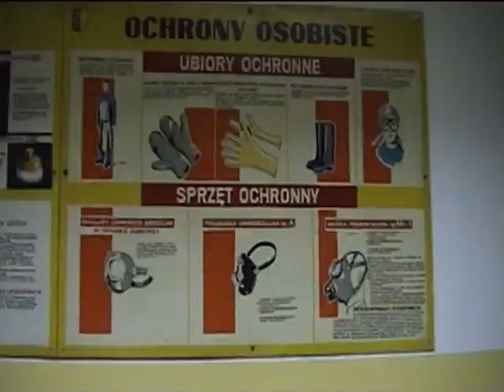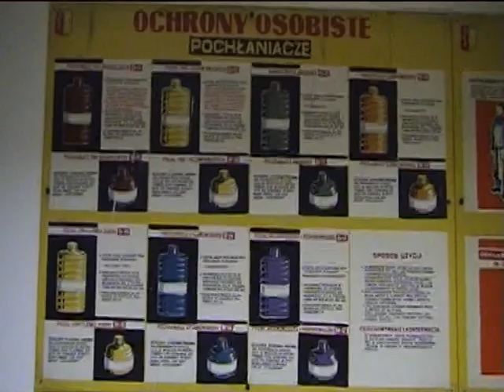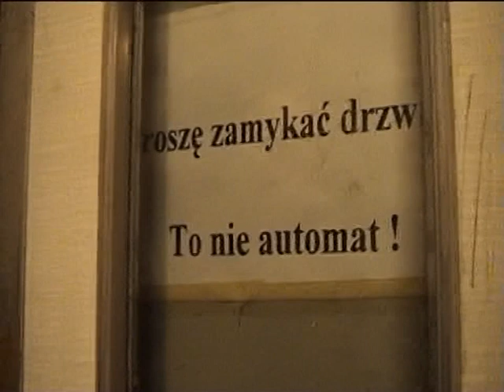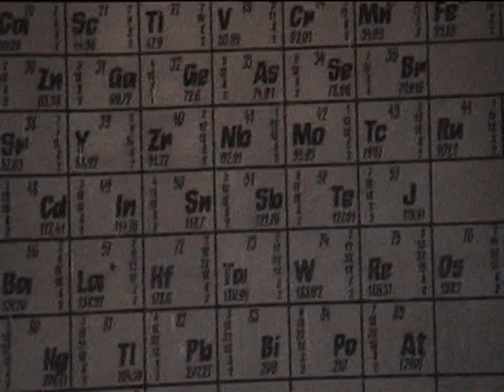biosynthesis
from hYdRoEnIgMa movie